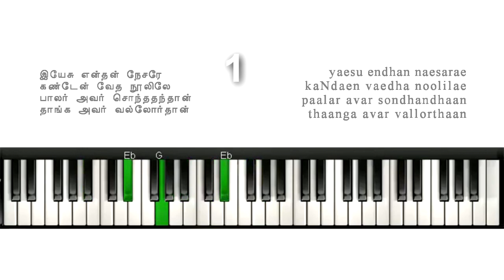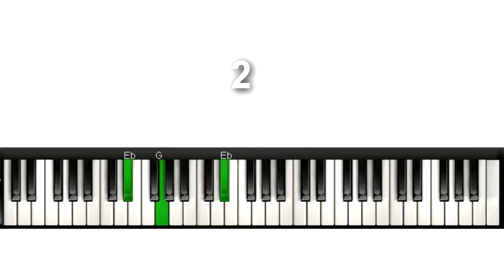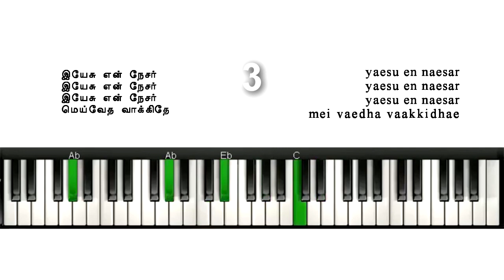TELC Hymnal 362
yaesu endhan naesarae